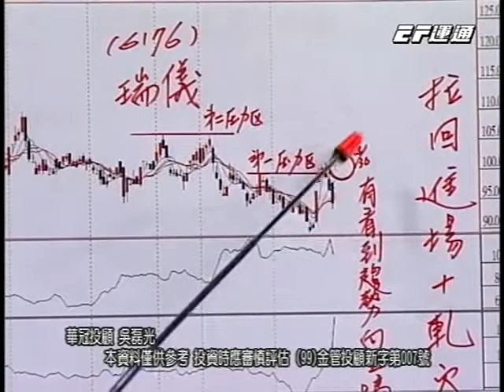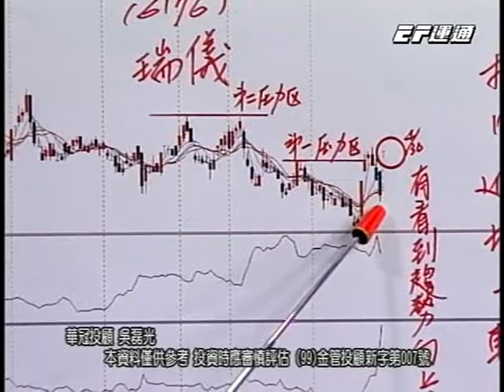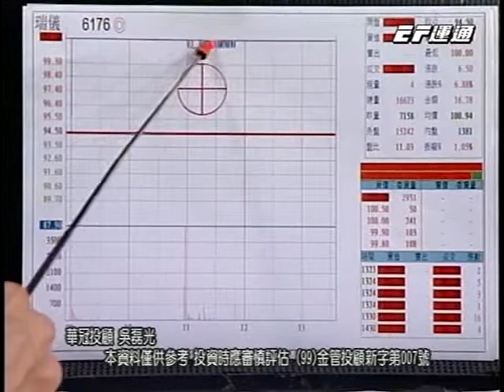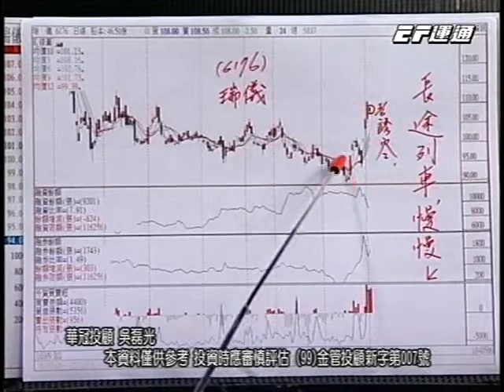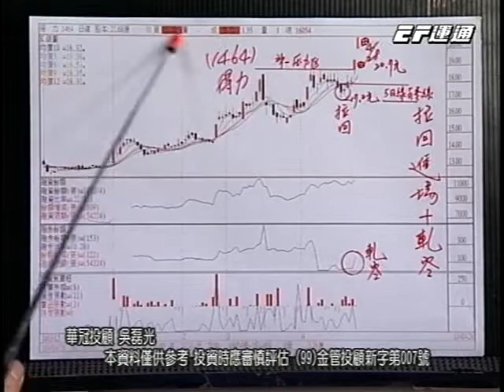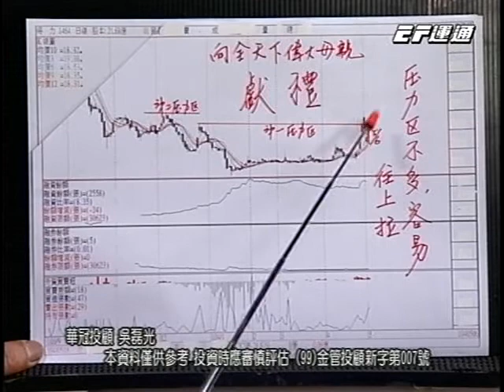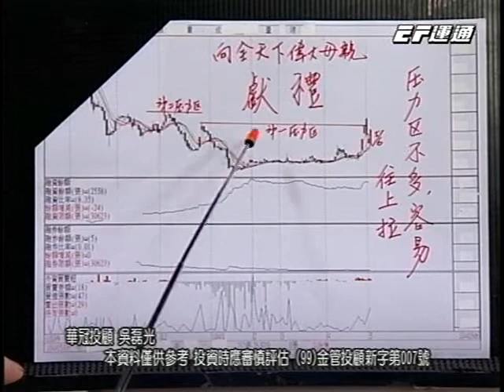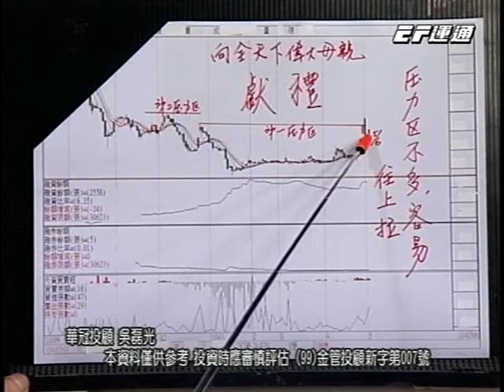20150507 0700 吳磊光 財運亨通